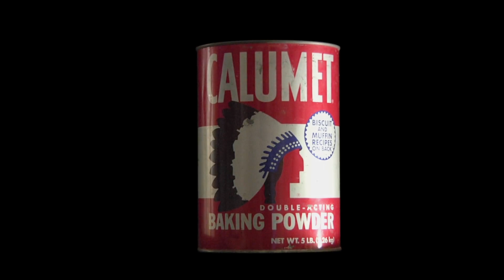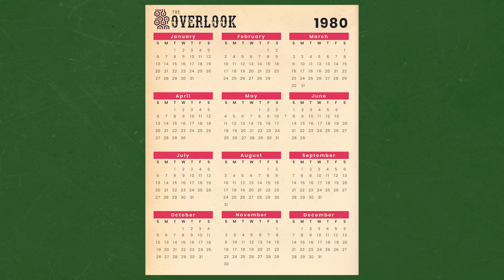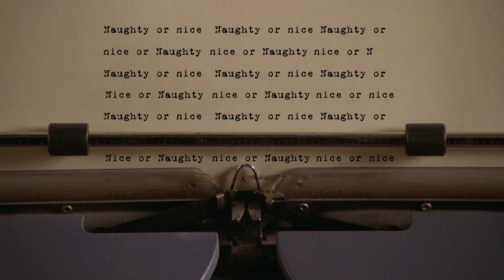The Shining Explained — Kubrick's The Shining is Actually a Christmas Movie?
RƎᗡЯUM!! The Shining explained — hidden symbols in Stanley Kubrick’s classic that prove it is actually a Christmas movie.

Chapters:
00:00 Stanley Kubrick Movie Theories
00:28 The Shining is a Christmas Movie
01:00 Color
01:31 Story Timeline
02:00 Christmas Iconography
03:28 Significance of the Number 12
04:11 Final Evidence

The Shining (1980) is without question an amazing and terrifying film by director Stanley Kubrick. Even decades later, we find ourselves searching for answers to what The Shining is truly about. Particularly in the last few years, a number of compelling interpretations have emerged: The Wendy Theory, The Shining Moon Landing Theory, the 1919 World Series allegory, etc. But our analysts have spent months poring over each frame of the film...and even we couldn’t believe what we found — The Shining is actually a Christmas movie?! No, really.

Let’s start with the obvious symbolism: red and green. Look at the red bathroom scene with Charles Grady, redrum, and, of course, the geyser of blood pouring out of the elevator. For green, we’ve got Jack’s wardrobe, the green bathroom in Room 237, and, of course, the hedge maze. But that’s just the beginning of our The Shining theory.

Perhaps the most strict criteria for a Christmas movie is that it must take place during Christmas. So, what day did Christmas fall on in 1980 when The Shining was released? No need to look it up — it was a Thursday. And what two days occupy more than half of the entire movie? Wednesday and Thursday — Christmas Eve and Christmas Day, 1980.

If Stanley Kubrick wasn’t making a Christmas movie with The Shining, then why did he give us such clear clues to suggest it? Like the Holly brand bag of salt Jack sleeps on in the pantry. Or when the Torrance family is driving up to The Overlook Hotel, why are they talking about “the Donner party” — if you think this is just a reference to another mountainous tragedy as clever foreshadowing, you’re not paying attention. Donner is one of Santa’s reindeer!

What about the drink that Grady spills on Jack at the party, Advocaat. This is a Dutch beverage made with basically the same ingredients as egg nog, except it uses brandy instead of rum. Or is it redrum?! Are we forgetting the twelve turkeys that Halloran points out to Wendy and Danny in the freezer? Twelve is a significant number in both The Shining and Christmas. There’s the 12 Days of Christmas and the ever-so-slight coincidence that Room 237 adds up to 12 (2 + 3 + 7)!

Once you see The Shining explained as a Christmas movie, how you see Stanley Kubrick’s masterpiece and the yuletide holiday will be changed forever...and ever...and ever.

"Main Title" - The Shining OST
"Instrumental Christmas Music" - Various Artists
"Music for Strings" - The Shining OST
"De Natura Sonoris No. 1" - The Shining OST
"Lontano" - The Shining OST
"It's All Forgotten Now" - The Shining OST
"Run Run Rudolph" - Chuck Berry

Looking for production management solution for your film? Try StudioBinder for FREE today